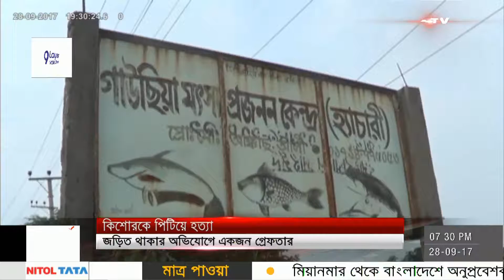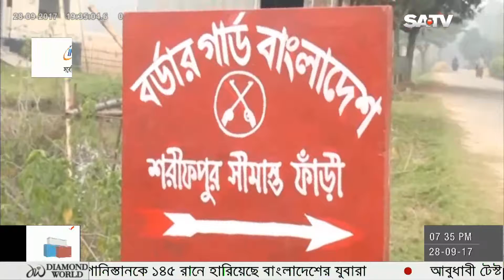SATV News Today September 28th, 2017 | Bangla News Today | SATV Live News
SATV News Today | Bangla News Today | SATV Live News